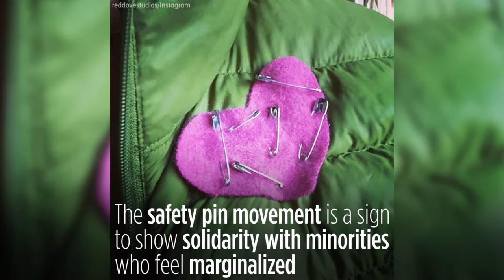"Safety pin movement" shows solidarity after contentious election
The "safety pin movement" calls for participants to wear the pins on their clothes as a symbol of solidarity with minorities who feel marginalized and unsafe following the 2016 election. The pins are meant to show that the wearer is a safe person to turn to in times of trouble.